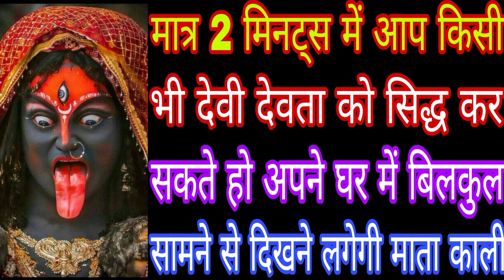मात्र 2 मिनट्स में आप किसी भी देवी देवता को सिद्ध कर सकते हो अपने घर में बिलकुल सामने से दिखने लगेगी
मात्र 2 मिनट्स में आप किसी भी देवी देवता को सिद्ध कर सकते हो अपने घर में बिलकुल सामने से दिखने लगेगी माता काली Mahakali Bhagat Gyan